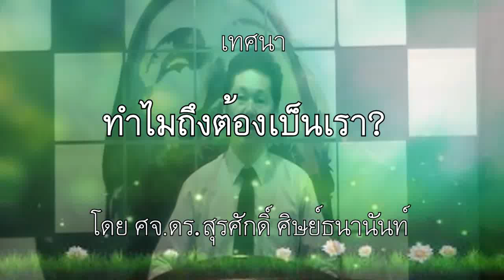คำเทศนา ทำไมถึงต้องเป็นเรา? (ยอห์น 9:1-41) โดย ศจ.ดร.สุรศักดิ์ DrKerMinistry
ทำไมเหตุการณ์เช่นนี้ต้องเกิดขึ้นกับฉันด้วย?
ทำไมพระเจ้าไม่ช่วยฉัน ปล่อยให้ฉันต้องเจอเหตุการณ์แบบนี้?

คำเทศนา โดย ศจ.ดร.สุรศักดิ์ ศิษย์ธนานันท์
"ทำไมถึงต้องเป็นเรา?" ยน.9:1-41 วันอาทิตย์ที่ 7 พฤษภาคม 2017  คริสตจักรข่าวประเสริฐฝาง
ลิ้งสำหรับดาวโหลดเสียง